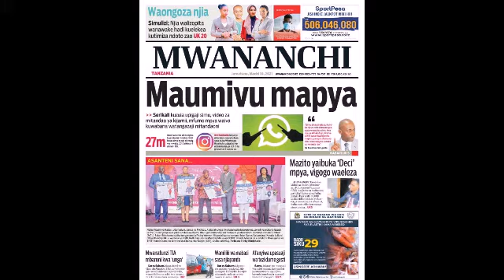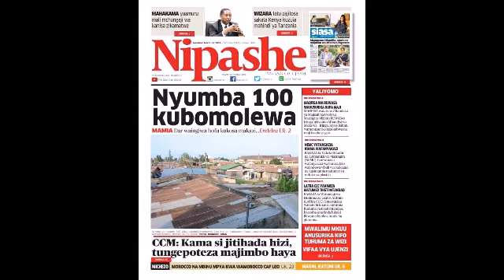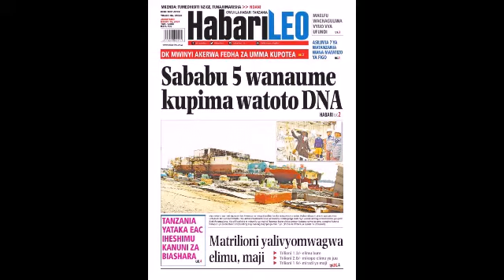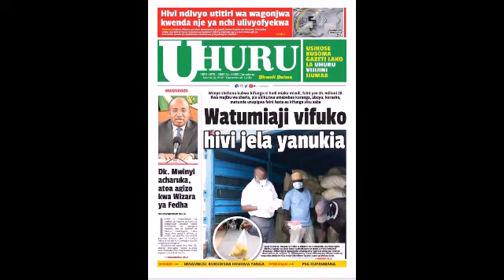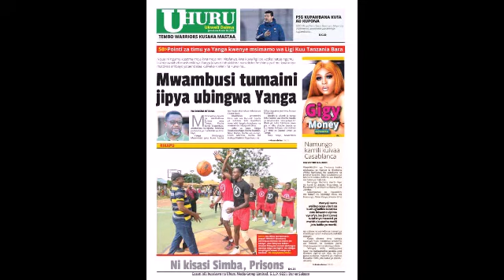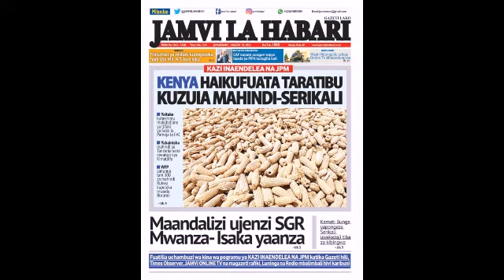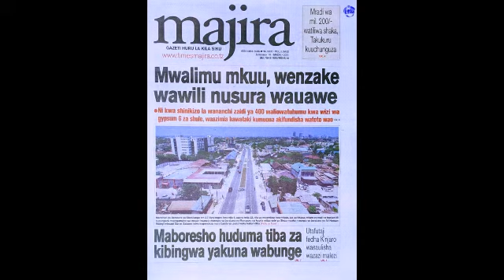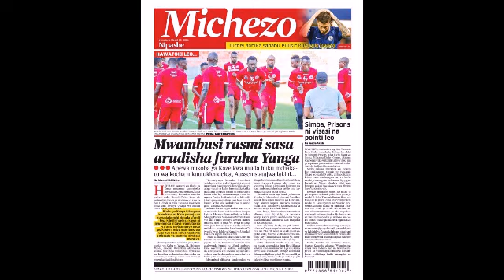SERENGETITV: SERIKALI KUZIA UPIGAJI SIMU KWA VIDEO CALL ZA MITANDAO YA KIJAMII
SERENGETITV Simu zinazoingia au kutoka nje ya nchi zimepungua watu wanapiga simu kwa njia ya WhatsApp,hii imeathiri sana kiwango cha mapato yanayotokana na simu zinazopigwa Kutoka au kwenda nje.